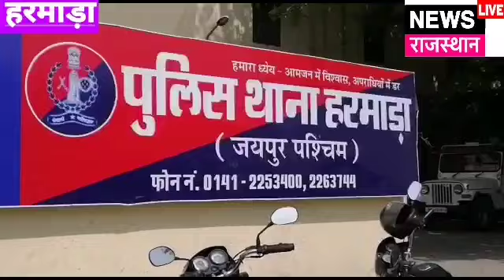News Live Rajasthan हरमाड़ा से बड़ी खबर चारा काटने की मशीन में महिला का कटा हाथ इलाज के दौरान महिला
News Live Rajasthan हरमाड़ा से बड़ी खबर चारा काटने की मशीन में महिला का कटा हाथ इलाज के दौरान महिला तोड़ा दम